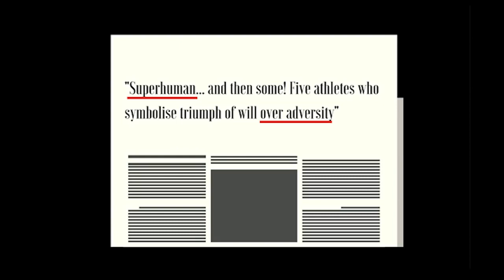TALK BY AMY OULTON l CHANGING THE WAY WE TALK ABOUT DISABILITY l TEDx TALKS l OSTRICH MOBILITY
Using a wheelchair doesn't restrict someone from achieving their goals. Here is a motivating talk by Amy Oulton, a graphic designer working for a charity and campaigning to change the way society understands disability. She is also a travellers. She has been fighting Ehlers-Danlos syndrome, a rare genetic condition that causes weak tissues, joint dislocation, chronic pain and fatigue. In this TEDx talk she talks about how to change the way people talk about disability. Disability is also a way of life. This video belongs to TEDx Talks.